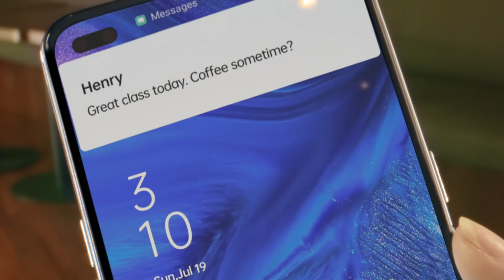OPPO Reno4 | Les caractéristiques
Le Reno4 est un smartphone ultra intelligent doté de caractéristiques très performantes comme la prévention intelligente de l'espionnage, contrôle gestuel intelligent, d'un mode IA portrait couleur qui vous permet de conserver uniquement les couleurs vives de votre sujet, bénéficiez aussi d'un ralenti intelligent avec une fréquence d'image de 960ips et bien plus encore !

Découvrez toutes les caractéristiques dont vous avez besoin pour votre quotidien !

OPPO Reno4, Votre Meilleure Version !